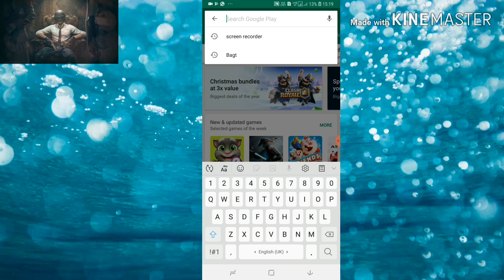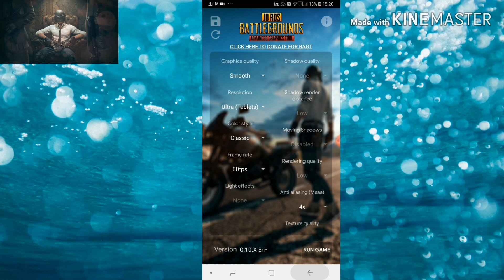No lag pubg Mobil run game any devise